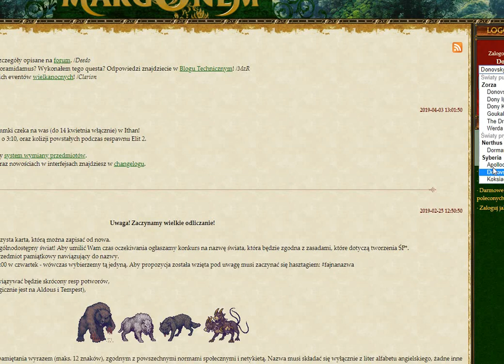KONIEC Z DEIMOS!!! WBIJAMY 270 LVL!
A jednak to zrobił! Dowiedz się dlaczego!